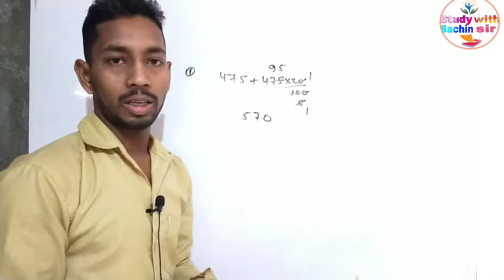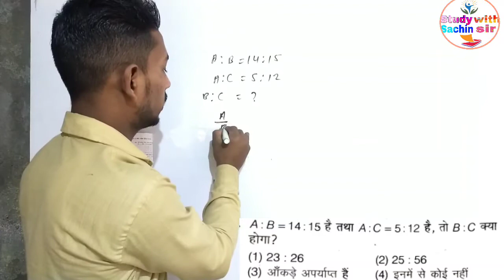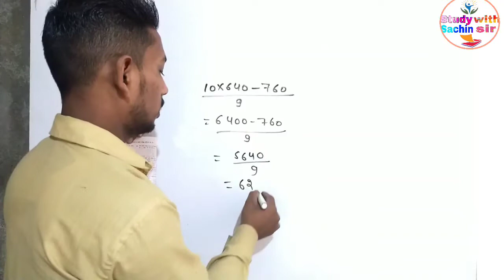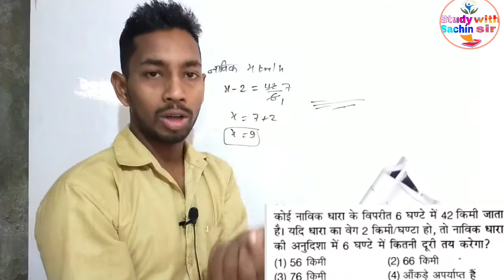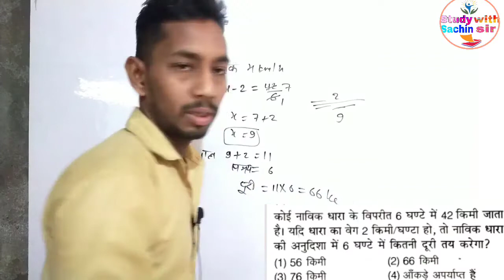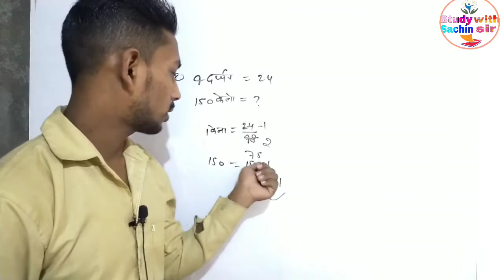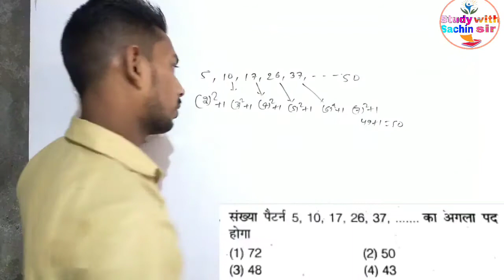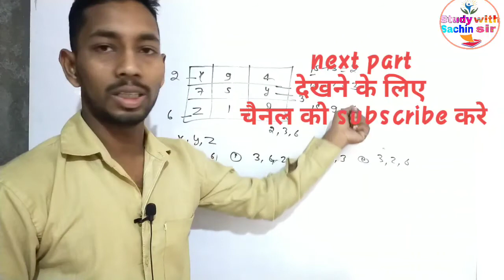JNV Practice Set 2 Part 1//jnvclass6 practice set // Study with Sachin sir//JNV model paper 2021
इस वीडियो में आपको जवाहर नवोदय विद्यालय 2021 ke practice set karaye Gaye hai jisse aapki taiyari aur achhi ho sake aur Aapka navoday me selection ho jaye

Practice Set 1 part 1

practice Set 1 part 2

about me

hello, दोस्तों  -  मेरा नाम है सचिन विश्वकर्मा स्वागत है आपका अपने youtube chanel "study with sachin sir".

दोस्तों इस चैनल पर आपको."जवाहर नवोदय विद्यालय, कक्षा 9th, 10th, 11th, 12th  आदि कक्षाओं की तैयारी करायी जाती है।

All class chapter vise full corse